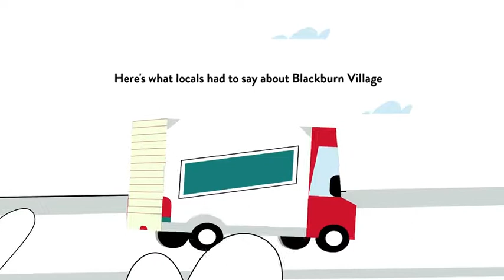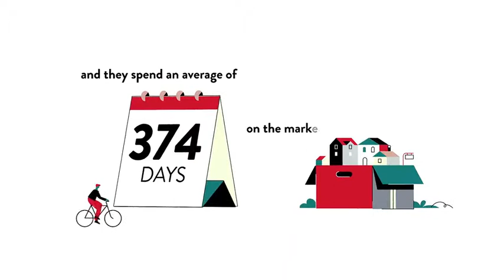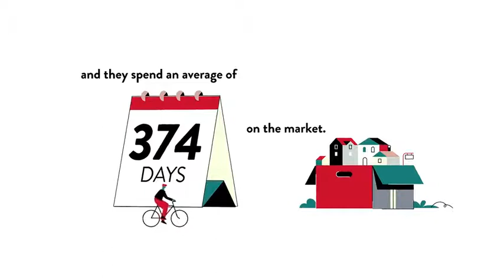Blackburn Village, Burtonsville, MD, US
Blackburn Village, Burtonsville, MD, US Video Real Estate Market Update.  Presented by Twenty-Three Homes with Glenn and Gift. Northern Virginia Real Estate,
Gift Thongpia,
Glenn Hughes,